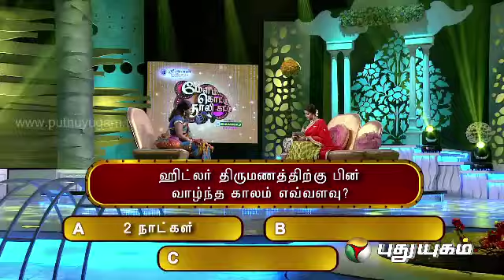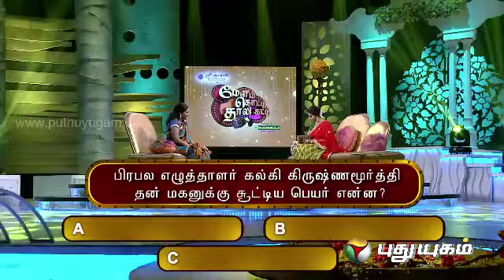Melam Kottu Thali Kattu - Game Show - Episode 16 - Part 2